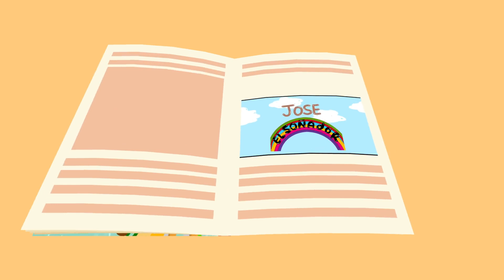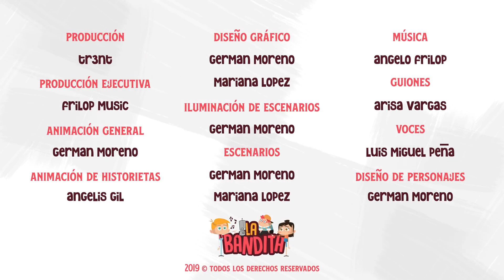Caricaturas Para Niños | La Historia De José (Parte 1)